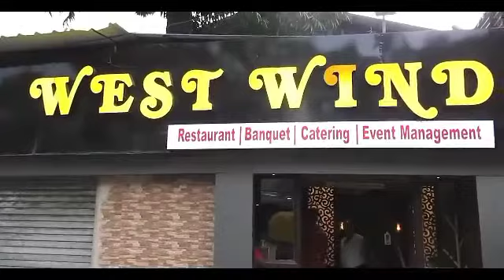কেষ্ট মুখার্জির ঘাটে চলছে শ্যামা পুজোর প্রতিমা নিরঞ্জন অপ্রীতিকর পরিস্থিতি এড়াতে মোতায়েন পুলিশ